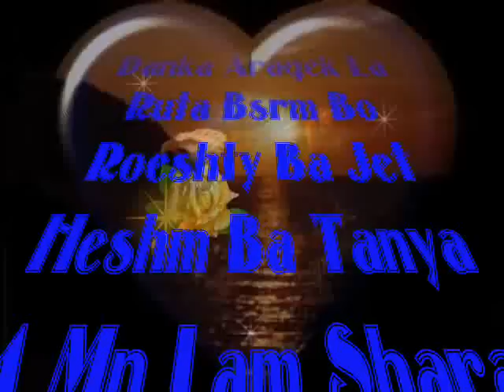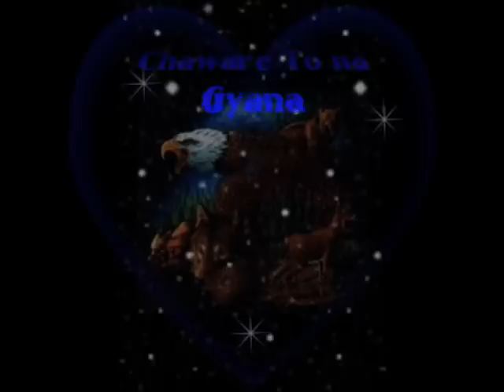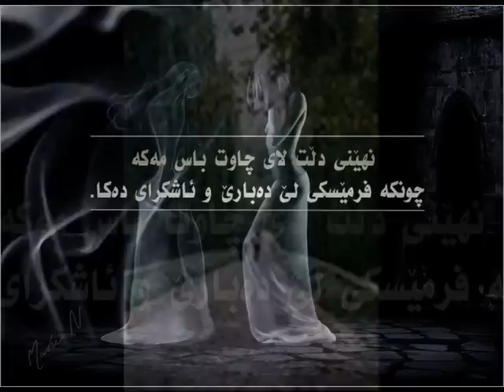kamaran omr astera